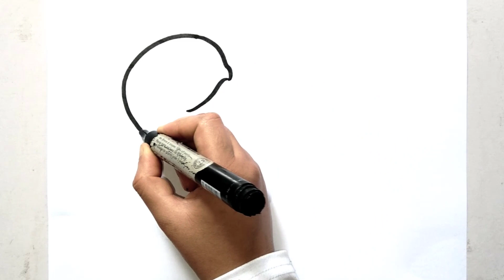Draw and Color Pocoyo and Pato 👶❤️🦆 Drawings For Kids 🌈